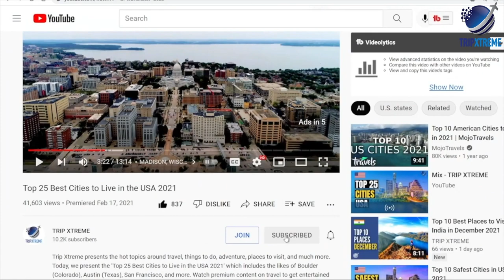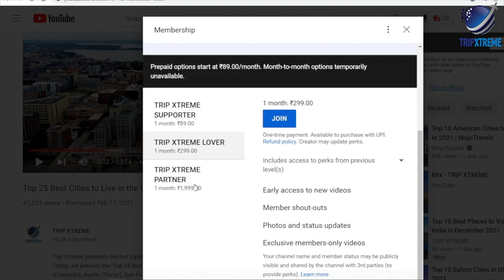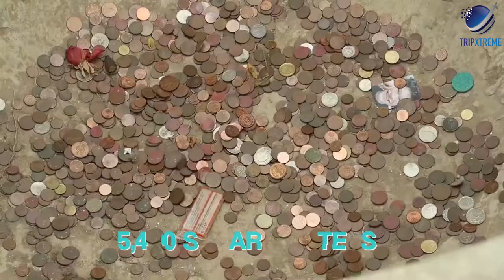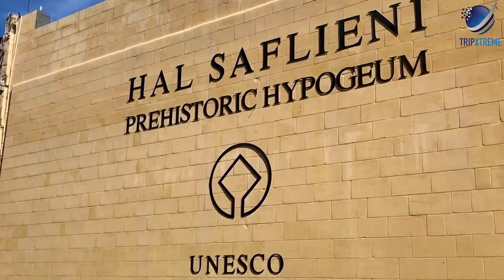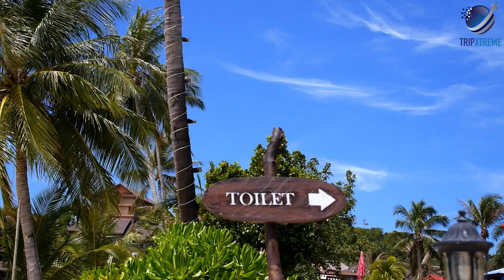Top 10 Places to Visit in Malta 2024 | Travel Guide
In this video, we'll show you the Top 10 Best Places to Visit in Malta in 2024. This is a travel guide about the best things to do in Malta in 2024.

CHAPTERS:
0:00 Intro
1:05 #10 Golden Bay Beach, Island of Malta
2:25 #9 Breathtaking Views at Dingli Cliffs, Island of Malta
3:37 #8 The Blue Grotto, Island of Malta
5:02 #7 Blue Lagoon, Island of Comino: Nature's Perfect Swimming Pool
6:51 #6 Prehistoric Tarxien Temples, Island of Malta
8:33 #5 Hal Saflieni Hypogeum, Island of Malta: A Neolithic Cult Site
10:36 #4 Historical Attractions in Rabat, Island of Malta
12:32 #3 The Medieval Hilltop Town of Mdina, Island of Malta
13:40 #2 The Idyllic Island of Gozo
15:07 #1 Valletta: Malta's Elegant Capital